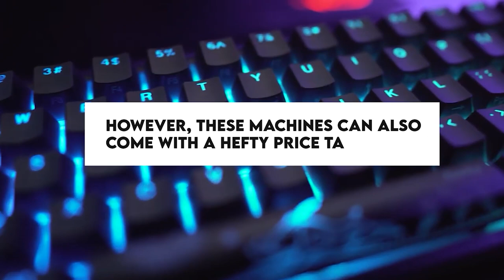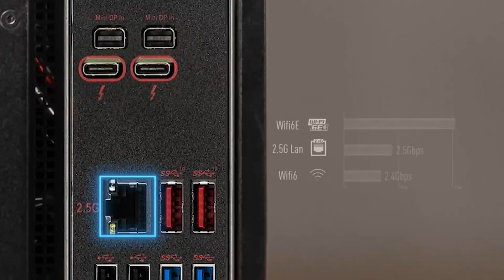LATEST GAMING PC OF 2023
Are you ready to level up your gaming experience with the latest gaming PC of 2023? In this video, we'll show you the best and most powerful gaming PCs on the market right now.

First up, we have the Alienware Aurora R11, a sleek and powerful machine that boasts a 10th Gen Intel Core processor and up to 128GB of RAM. This PC is perfect for gamers who want the ultimate gaming experience with smooth and lag-free gameplay. Next, we'll introduce you to the Asus ROG Strix G17, a high-performance laptop that features a 10th Gen Intel Core i9 processor and an NVIDIA GeForce RTX 3080 graphics card. This laptop can handle even the most demanding games with ease and provides stunning visuals that will immerse you in the game.

But that's not all! We've also got the HP Omen Obelisk Gaming Desktop, which features a 10th Gen Intel Core i9 processor and an NVIDIA GeForce RTX 3080 graphics card. This PC has a stylish design and is built to handle the most demanding games.
So if you're looking for the latest and greatest gaming PC of 2023, look no further than these top-of-the-line machines. Join us as we take a closer look at their specs and features, and get ready to take your gaming experience to the next level!

★★★ You can also watch the Following Related Videos on Empire Tech ★★★